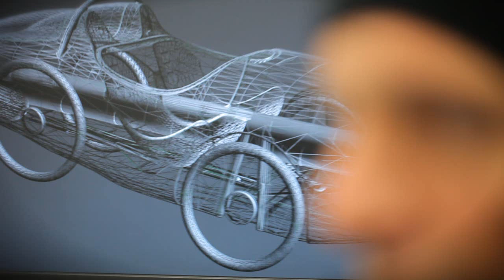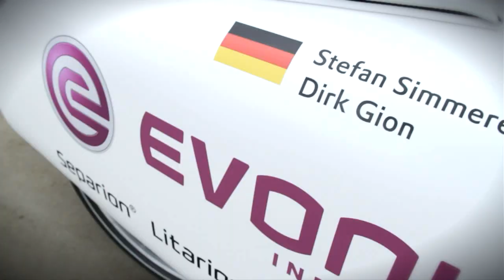testing the Wind Explorer, France, December 2010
"The Wind Explorer is a vehicle that seems to come from the future. But it is already reality," said Gion. The special feature of the Wind Explorer is that it is an electric vehicle with its own mobile power supply. When the battery is empty, the pilots can recharge them via a portable wind turbine, if wind conditions allow, or via the conventional power network. It takes half an hour to erect the turbine and six-meter high telescopic mast made of bamboo. In addition to wind power, the Wind Explorer can be driven by kites. In this way, the lightweight vehicle reached speeds of around 80 kph as it crossed the states of Western Australia, South Australia, Victoria and New South Wales.

The pilots left Perth on January 21, 2011. Having carried out various tests during the first 500 km, the real trip started in Albany on January 26, 2011. For the first 800km to Nullarbor Plain the Wind Explorer was driven entirely by electric power. Strong winds then enabled the pilots to use the kites. Finally, on January 31, 2011, the Wind Explorer achieved its best daily performance, covering 493 km. "It's great to see how lightweight construction and lithium-ion technology can provide a response to the problem of global warming," said Simmerer.